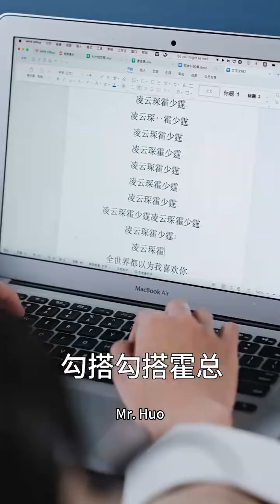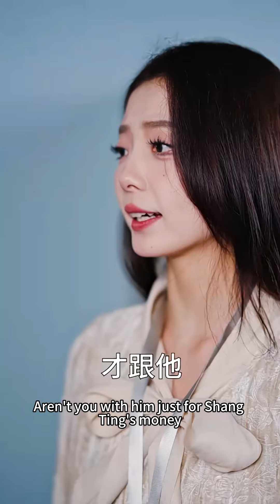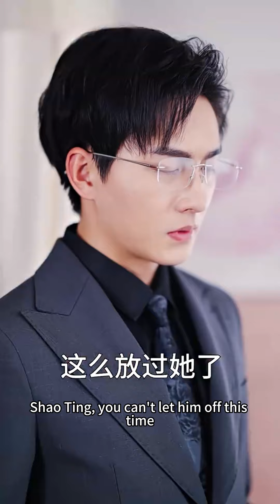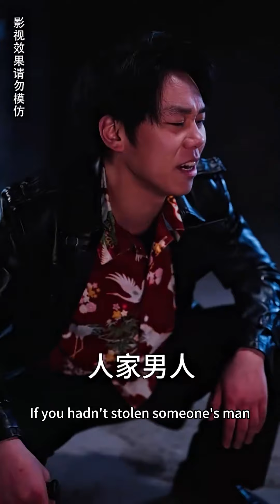Scheming one lied that she had a one-night stand with CEO and bullied girl for her pregnancy...